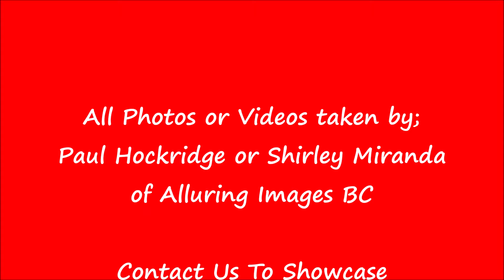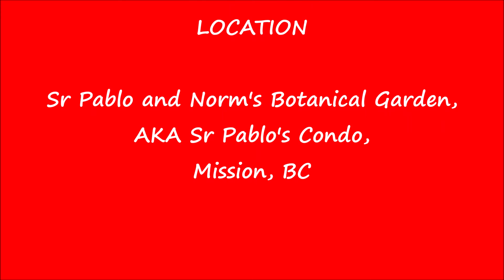July 1st, 2020 - Canada Day Eh!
Norm and  I would like to wish all out friends, family and EVERYONE a very Happy Canada Day Eh! Cheers! Pablo and Norm! (AKA Paul and Shirley)